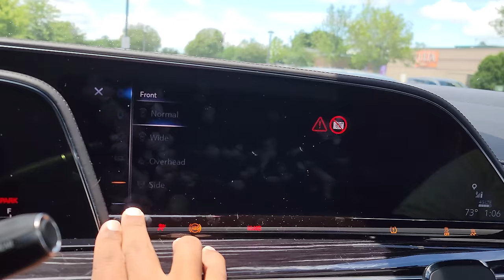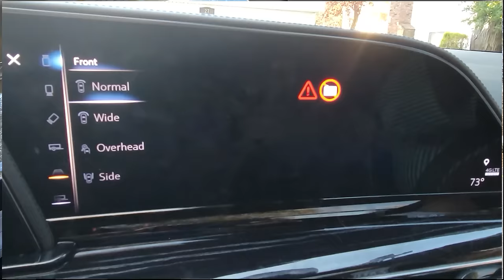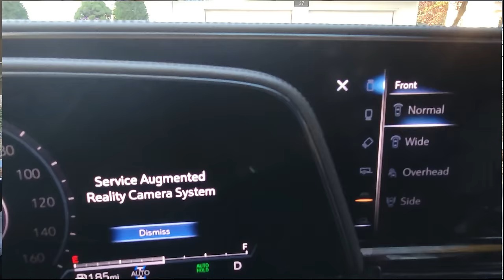New Cadillac Escalade is JUNK. THIS TRUCK is a NIGHTMARE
I will explain all the problems I had with this junk and why I needed to replace it with another SUV.